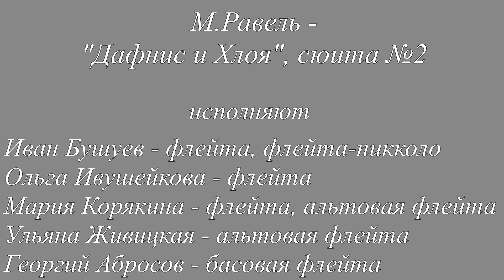М.Равель. "Дафнис и Хлоя", сюита №2. M.Ravel. Daphnis et Chloé, suite №2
Исполняют:
Иван Бушуев - флейта, флейта-пикколо,
Ольга Ивушейкова - флейта,
Мария Корякина - флейта, альтовая флейта,
Ульяна Живицкая - альтовая флейта,
Георгий Абросов - басовая флейта.
Переложение Р.Шмидта

Performed by:
Ivan Bushuev - flute, piccolo,
Olga Ivusheikova - flute,
Maria Koryakina - flute, alto flute,
Ulyana Zhivitskaya - alto flute,
George Abrosov - bass flute.
Transcription by R.Schmidt